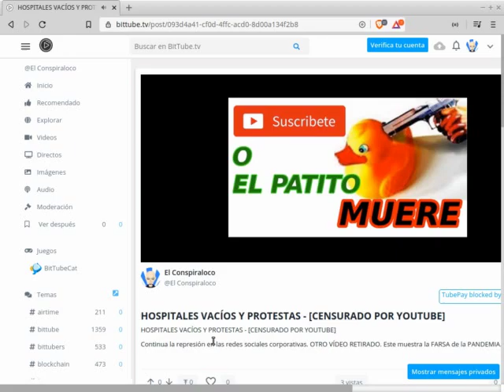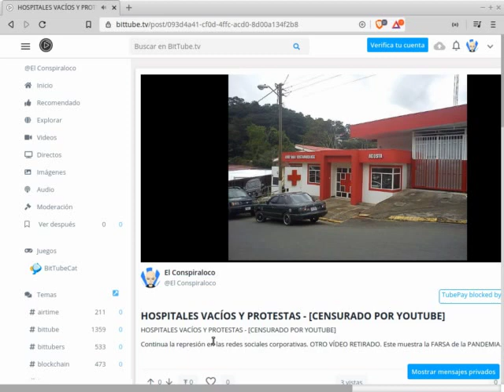HOSPITALES VACIOS y PROTESTAS - [CENSURADO POR YOUTUBE]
OTRO VÍDEO CENSURADO POR YOUTUBE REFERIDO AL CORONAVIRUS